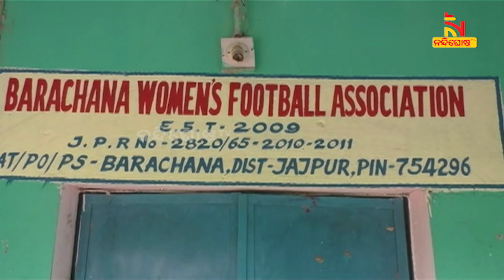ଅବସର ପରେ ମହିଳା ଖେଳାଳି ସୃଷ୍ଟି କରୁଛନ୍ତି କ୍ରୀଡା ଶିକ୍ଷକ | NandighoshaTV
ନିଜ ପେନସନ ଟଙ୍କାରେ ମହିଳା ଫୁଟୁବଲ ଆସୋସିଏସନ କରି ଗ୍ରାମାଞ୍ଚଳର ଯୁବତୀଙ୍କୁ ଦେଉଛନ୍ତି ପ୍ରଶିକ୍ଷଣ  । ଏଠାରୁ ବହୁ ମହିଳା ଖେଳାଳି ଜାତୀୟ ସ୍ତରରେ ଖେଳି ବେଶ ସୁନାମ ଅର୍ଜନ କରିଛନ୍ତି  । ଏହିଭଳି ଜଣେ ଅବସରପ୍ରାପ୍ତ ଶିକ୍ଷକ ହେଉଛନ୍ତି ଯାଜପୁର ଜିଲ୍ଲା ବଡ଼ଚଣା ବ୍ଲକ ଡଗରପଡା ଗାଁର ଉମାକାନ୍ତ ପୃଷ୍ଟି ।

* DishTV Channel No: 1367
* Airtel Digital TV Channel No: 611
* TATASky Channel No: 1779
* hathw@y Channel No: 731
* Ortel Channel No: 707
* Videocon d2h Channel No: 840
* SITI Channel No: 17 & 458
* GTPL Channel No: 719
* SUN Direct Channel No: 667
* Asianet Channel No: 219